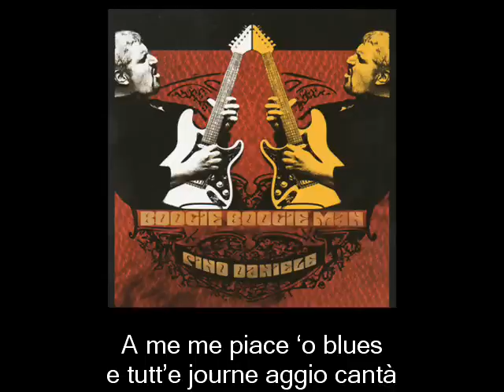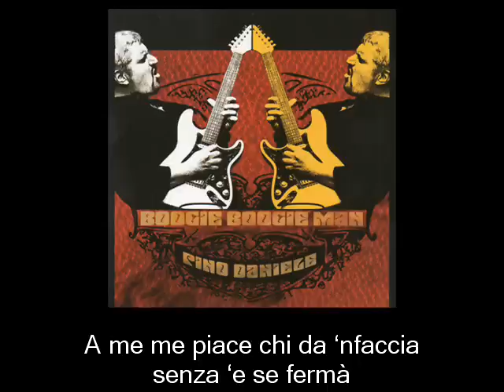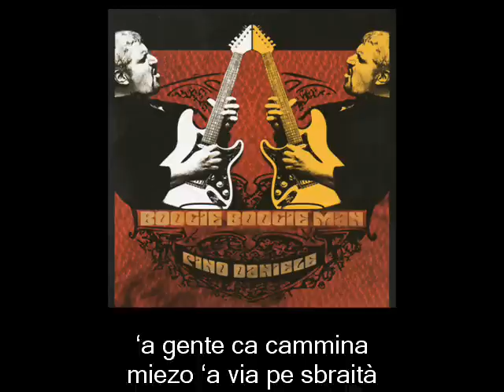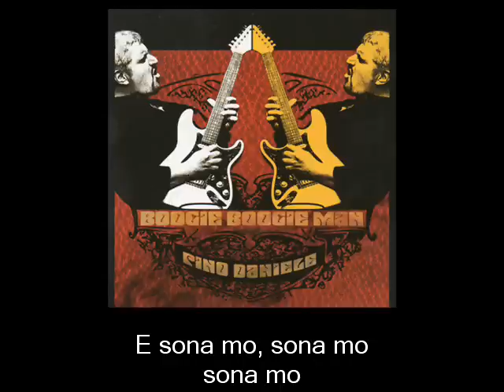Pino Daniele - A me me piace 'o blues (remake 2010)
Titolo: A me me piace 'o blues (con testo)
Album: Boogie boogie man
Anno: 2010
Testo, musica e arrangiamenti: Pino Daniele
Voce e chitarre: Pino Daniele

Credits
Rachel Z - pianoforte
Gianluca Podio - tastiere
Matthew Garrison - basso
Omar Hakim - batteria
Mel Collins - sax